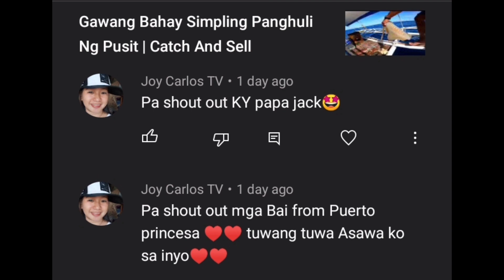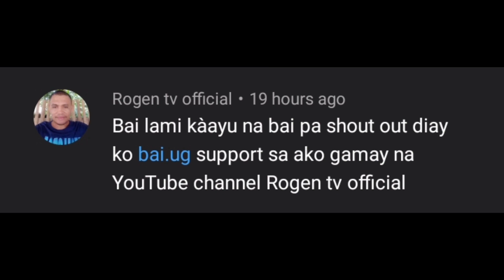Update Sa Kampo Tapos Na Ang Bakod At Ginagawa Na ang Pinto Ng CR at Kusina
update Sa kampo